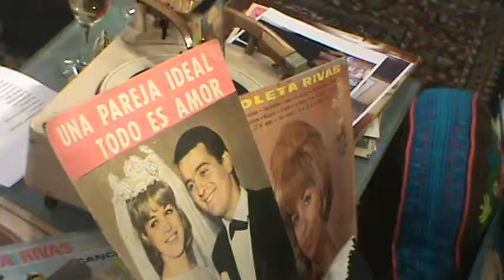LA MUSICA DE TU VIDA (DETRAS DE ESCENA HOMENAJE A VIOLETA RIVAS)